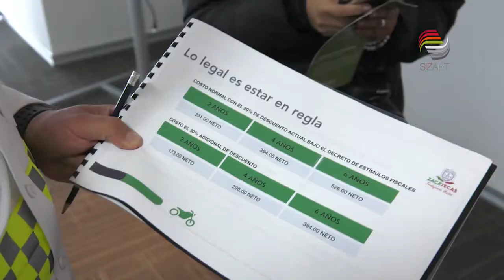Regula Lo Legal situación de motociclistas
El programa Lo Legal, impulsado por la Dirección de Policía de Seguridad Vial, ha realizado hasta el momento un total de 8 mil 256 revisiones a motociclistas de la entidad.